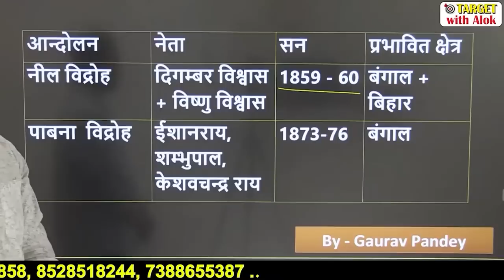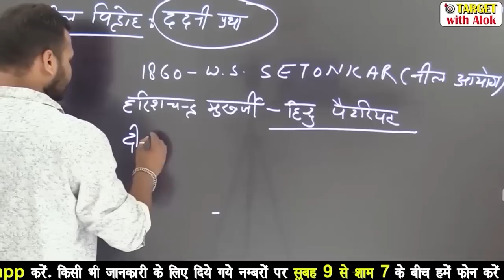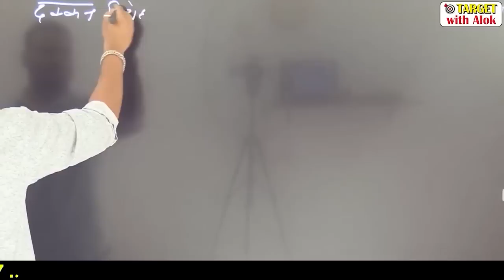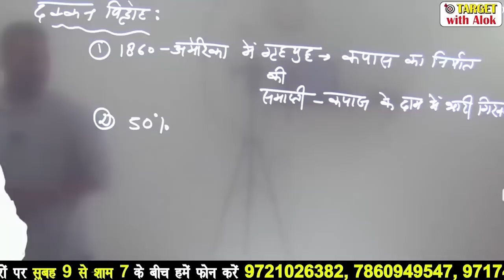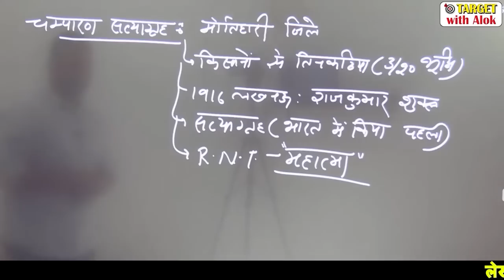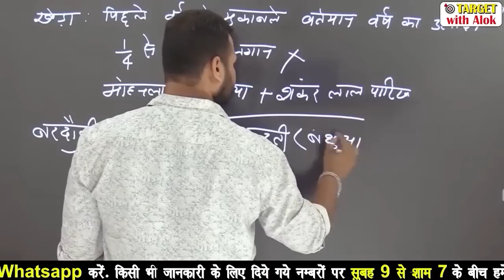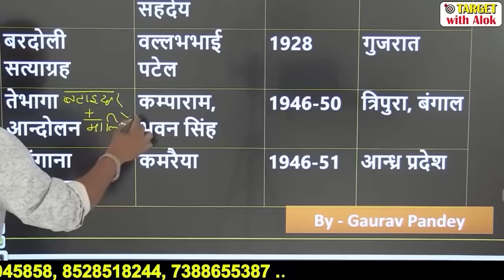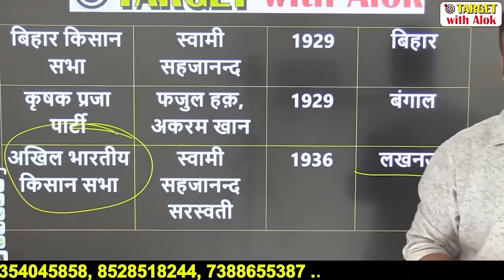UPLekhpalClasses 2020| Indian History| प्रमुख किसान आन्दोलन | Target with Alok